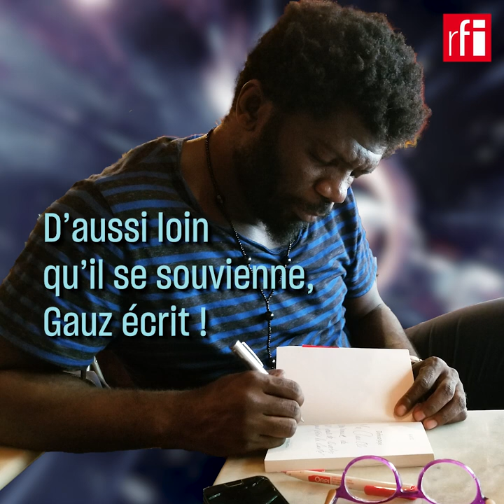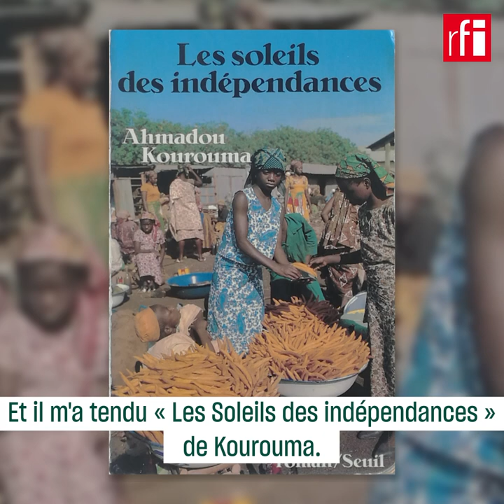Gauz, l'homme qui ne cessera jamais d'écrire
Gauz écrit tout le temps... mais de différentes manières ! Alors que sort son 3e roman, "Black Manoo" (Le Nouvel Attila), l'auteur ivoirien, en création permanente, revient sur ses lettres d'enfant, ses auteurs fétiches - Céline et Kourouma -, et son amour des mots.